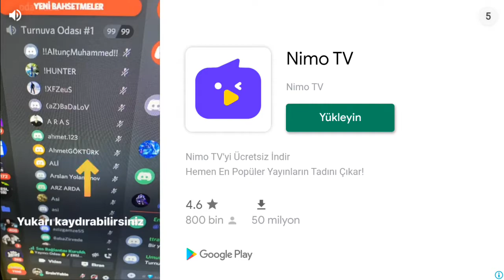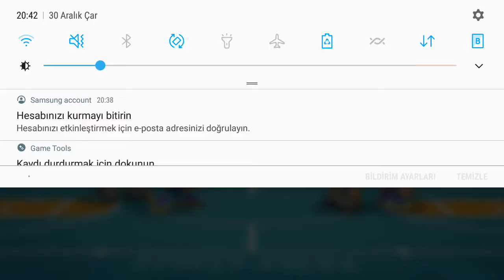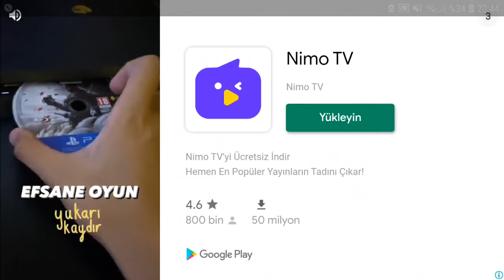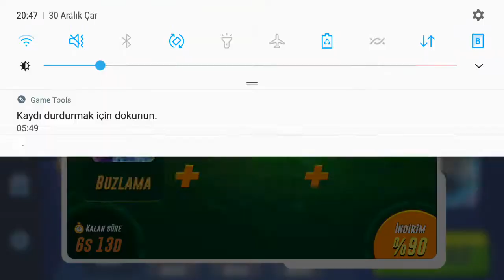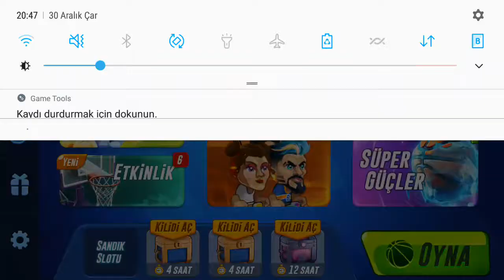BASKETBOOL ARENA#1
instagram adım=OYUN_ADAMI
BURADA BERABER AMONF US YADA BRAWL STARS OYNAYA BİLİRİZ